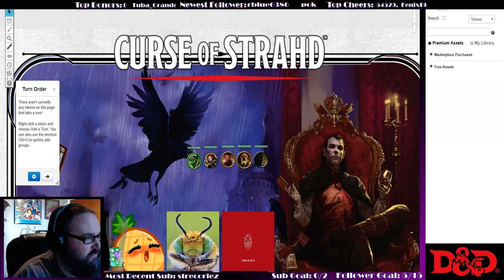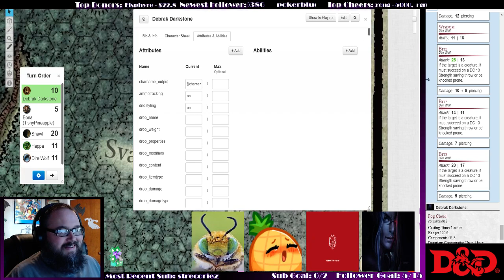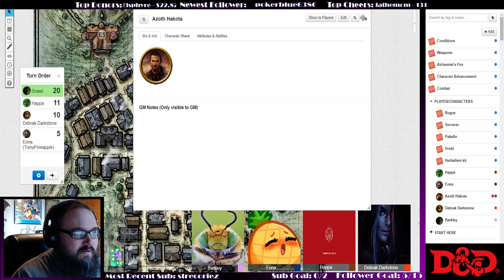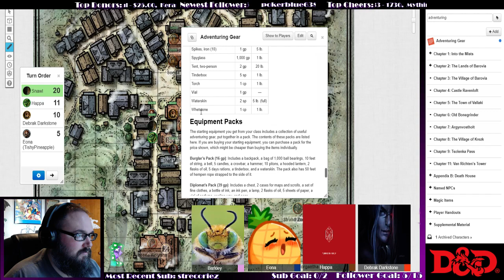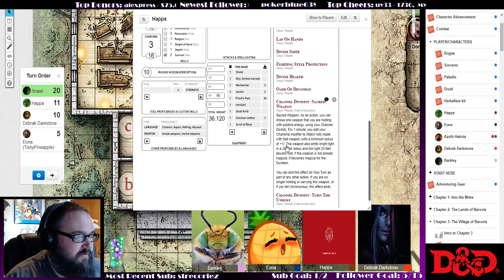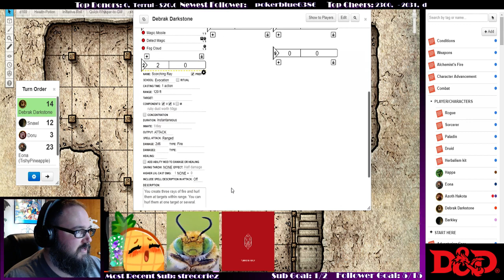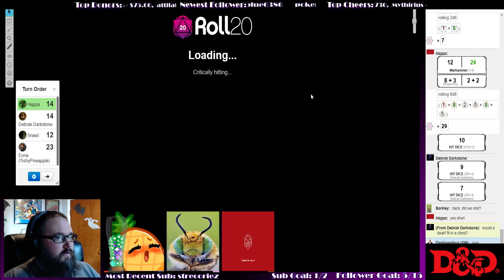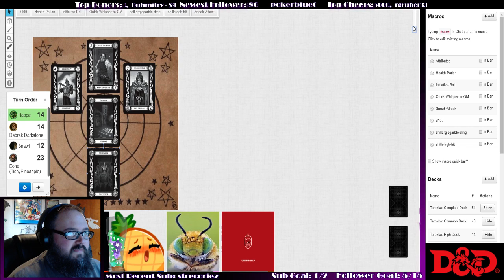Curse of Strahd Part 2 - Barovia Village | DnD 5E